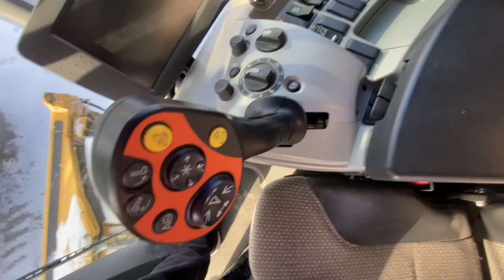Claas Lexion 740 2013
Осмотрен для Вас
2013 год
1300/2100 ч